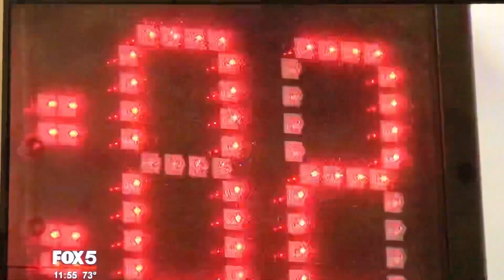Fox 5 News Atlanta segment boxing for kids at Sweet Science Boxing Club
Check out the Fox 5 News Atlanta sports segment on kids boxing at Sweet Science Boxing Club in Atlanta, georgia! The sport of boxing teaches kids self discipline and self confidence! Call today!
Sweetsciencefitness.com